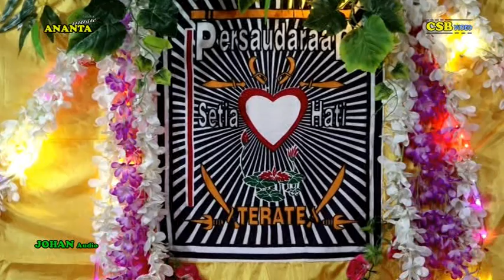Dengarkan Mc Kojak Nglaras Gending jawa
Mohon Bantu Cenel ini,Agar Berkembang baik
Otomatis bisa mengenalkan Seni Kebudayaan Setempat.
Saran,Kritik,Minta Lagu,Bisa Komen Di Kolom Komentar
Atas partisipasinya,Kami Ucapkan Terima Kasih

KOJAG TAMPIL Tamu2 pada tertawa
Sak Polah e UNCEKpokok e Bikin Ngakak..
TATU-Bintang tamu Dimas Tejo Jogja Tv
Uncek pegang Masker yang di pakai Di Anu Elia
Guyon Maton Uncek-Kojag-Critane Uncek Mc Kaya
uncek buat mainan elia sanjaya

Ready
Shooting HD-FULL HD
Phone/wa 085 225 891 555
Jetak Hadiluwih Sumberlwang Sragen